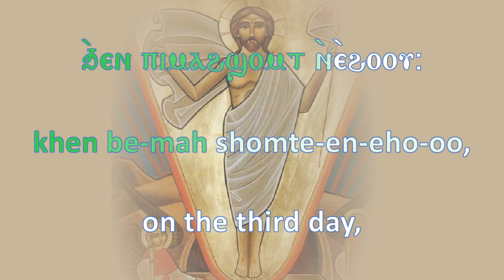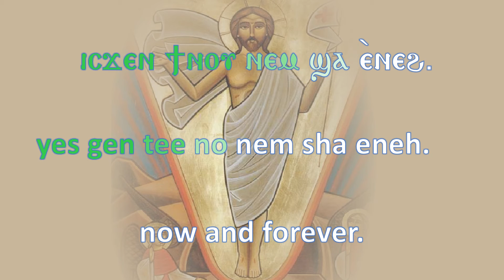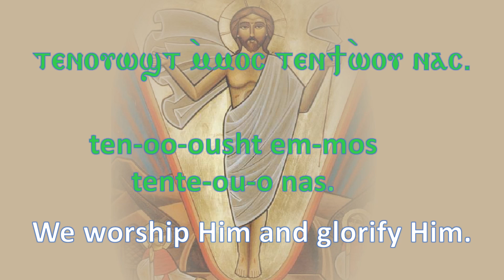Gospel Response for the feast of the resurrection and the holy fifties